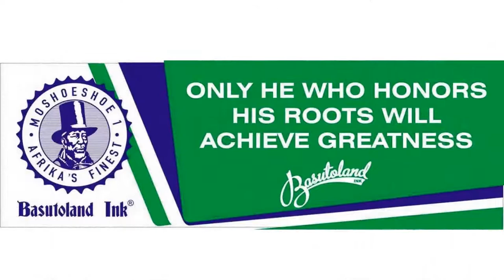youtube video #-Dx-QCw6xEc